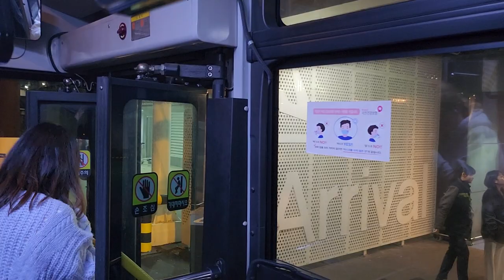제주공항 대한항공버스 진에어 부산/김해발 제주행 567편 항공기-공항터미널 주행영상(2)